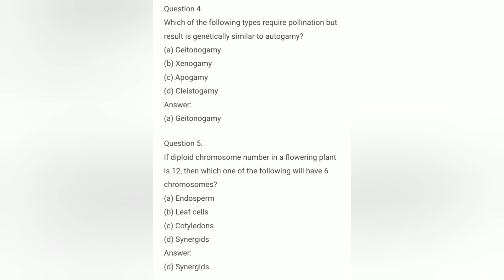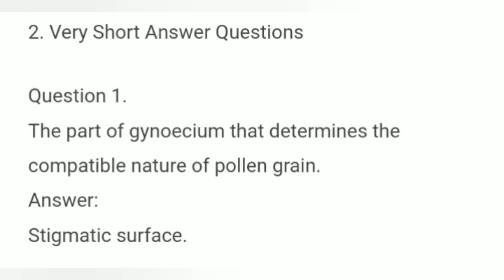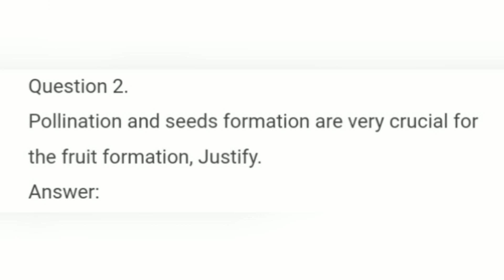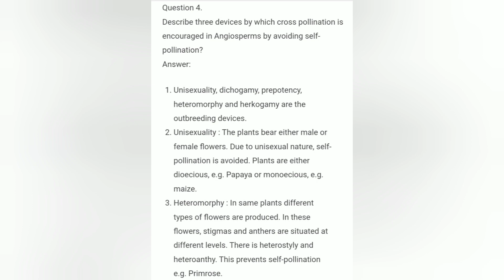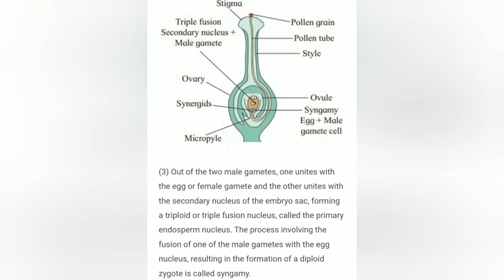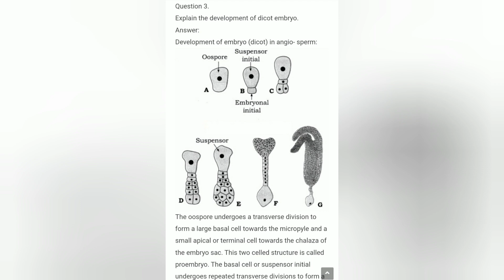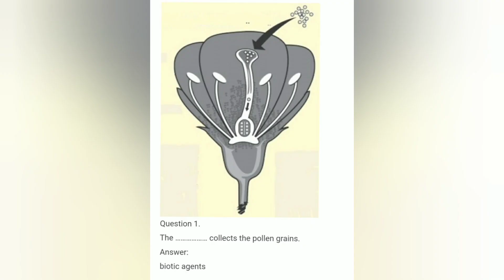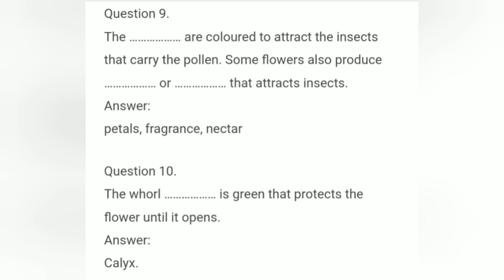Chapter no.1 Reproduction in lower and higher plants class 12 biology exercise solutions with MCQ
Reproduction in lower and higher plants class 12 biology exercise solutions question and Answers

 |12th biology practical book solved|

12th Maharashtra Board
12th Maharashtra Board Physics Practical
12th Maharashtra Board Chemistry Practical
12th Maharashtra Board Biology Practical
12th Maharashtra Board Maths Practical
12th Maharashtra Board Practical
12th Maharashtra Board Practical Solution
Solved 12th Maharashtra Board Practical
maharashtra board
smart study maharashtra board
physics practicals
maharashtra board physics
12th biology maharashtra board
12th biology maharashtra board 2020
12th new syllabus 2020 maharashtra biology class 11 physics practical
12th physics practical exam question 2021